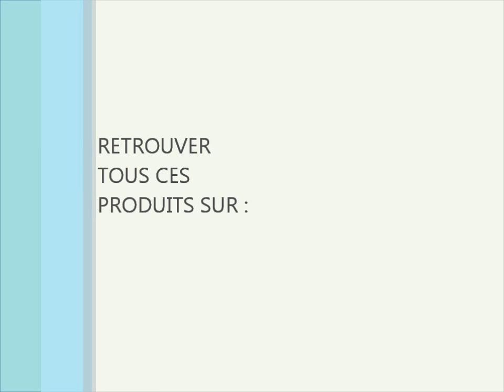Lingettes bébé et Carrés démaquillants Lavables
Démonstration des lingettes bébé lavables, lingettes démaquillantes lavables Lulu nature